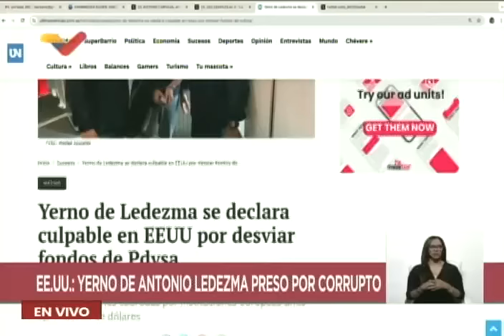Maduro instala Comando de Campaña "Venezuela Nuestra", 16 de mayo de 2024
El Presidente de Venezuela, Nicolás Maduro, instala este 16 de mayo de 2024 el Comando de Campaña "Venezuela Nuestra" en el Hotel Humboldt de Caracas, para las elecciones presidenciales del 28 de julio de 2024.

USDT o Bitcoin (BEP20): 0xef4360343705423a24119205eeb1de2a10fd23f4